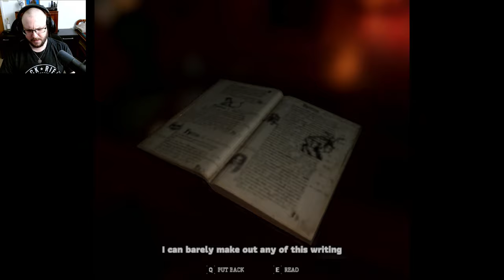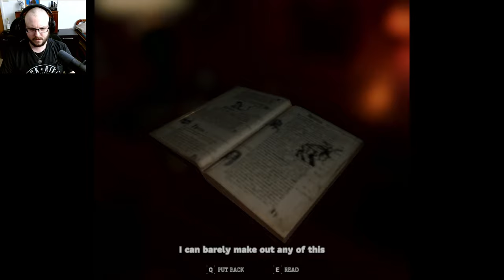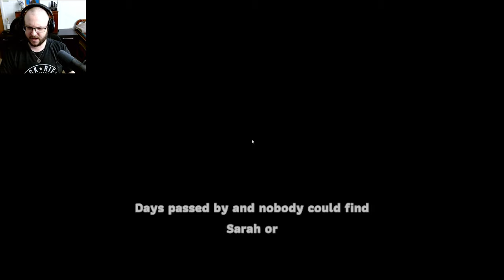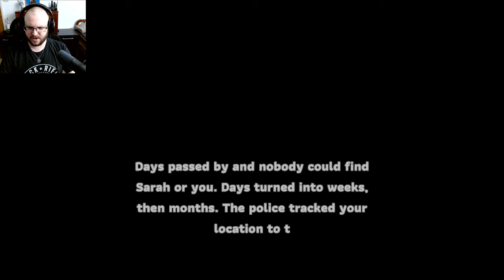MISSING: Daughter Trapped in Abandoned House?!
The search for my missing daughter has led me to THIS?! In this terrifying game of Missing, I finally track her phone to a creepy abandoned house...but something tells me I'm not alone. Brace yourselves for intense jump scares and an atmosphere thick with suspense as I uncover the truth behind her disappearance. Can I save her before it's too late?